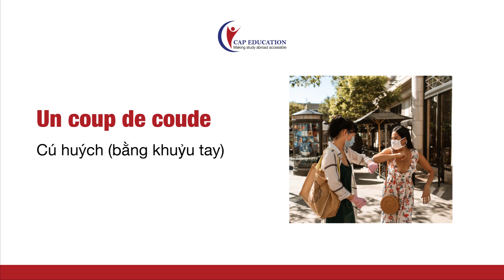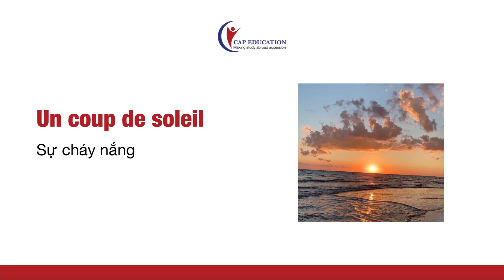Những Cụm Từ Tiếng Pháp Có Chứa Từ COUP | CAP FRANCE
Những Cụm Từ Tiếng Pháp Có Chứa Từ COUP
Trong bài học này, CAP xin giới thiệu với các bạn những cụm từ có chứa từ "coup" trong tiếng Pháp nhé.

TÌM HIỂU THÊM VỀ CÁC KHÓA HỌC TIẾNG PHÁP TẠI CAP EDUCATION:
1001 Câu chuyện thành công của học viên CAP Education